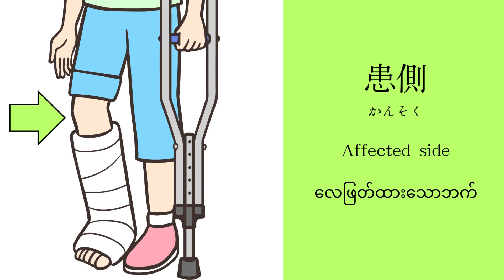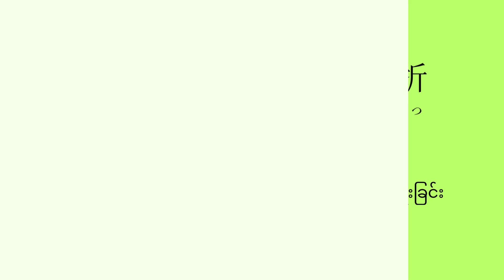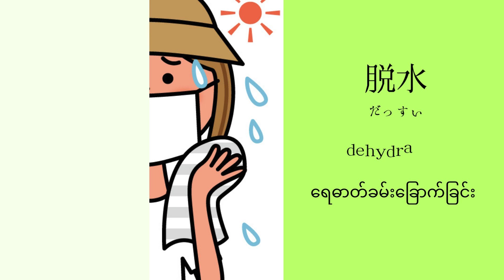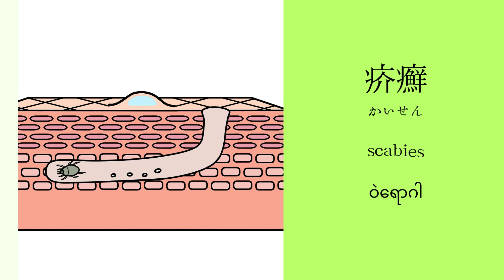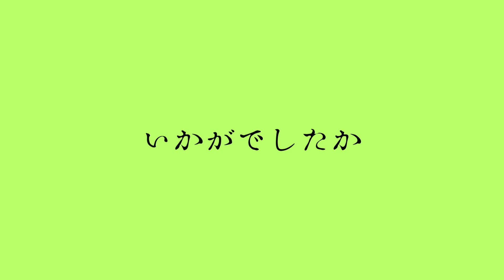【ဂျပန်နိုင်ငံ】Kaigo Tokutei Ginou စာမေးပွဲအတွက် ဝေါဟာရများ Part 1【သက်ကြီးရွယ်အိုစောင့်ရှောက်ရေး】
မိနစံတို့ရေ မင်္ဂလာပါခင်ဗျ မိနစံတို့ထဲက ဂျ ပန်နိုင်ငံမှာ Kaigo Visaနဲ့အလုပ်သွားရောက်လုပ်ကိုင်ချင်တဲ့သူတွေရှ ိပါသလား။ ဒါဆိုရင်တော့ ဒီVideoလေးကအသုံးဝင်မsan Kaigo Tokutei Ginou စာမေးပွဲဝင်ဖြေချင်တဲ့သူတွေအတွက် ့်ရှောက်ရေးလုပ်ငန်းကျွမ်းကျင်မှု ပြဌာန်းစာအုပ်ကနေ ူတူလေ့လာလို့ရအောင် She is ဒီVideoကိုလုပ်ထားပေးပါတယ်ခင်ဗျ နောက်ထပ်.
Are there any women who would like to work in Japan with a Tokutei Gionu Visa as a Kaigo (elderly care) job?
Then I think this video will be useful.
 For those who want to take the Kaigo Tokutei Ginou exam in order to go to work with a Tokutei Gionu Visa, I made this video so that they can learn the vocabulary from the Kaigo care work skills textbook together with pronunciation.

reference：ပြုစုစောင့်ရှောက်ရေးလုပ်ငန်းကျွမ်းကျင်မှုအရည်အချင်းစစ်စာမေးပွဲ
                     သင်ယူလေ့လာရေးပြဌာန်းစာအုပ်

ကျွန်တော်တို့တွေက ဂျပန်စာကိုလေ့လာနေတဲ့ကျောင်းသားတွေ အထူးသဖြင့် မြန်မာလူမျိုးကျောင်းသားတွေအတွက် အထောက်အကူဖြစ်စေမဲ့ video တွေကို တင်ဆက်ပေးနေပါတယ်
Kanji , Vocabulary ,  Grammar နဲ့ Speaking တွေအပြင် ဂျပန်နိုင်ငံရဲ့ ယဉ်ကျေးမှုတွေ ၊ လည်ပတ်စရာနေရာတွေနဲ့ အစားအသောက် တွေ စတာတွေကိုလည်း မိတ်ဆက်ပေးသွားပါမယ်
Yangon နဲ့ Mawlamyine မှာလည်း ဂျပန်စာသင်တန်းကျောင်းတွေဖွင့်လှစ်ထားပြီး ကျောင်းသားသစ်တွေကိုလည်း ခေါ်ယူလျက်ရှိပါတယ်
Training Visa နဲ့ Tokutei Visa တို့ဖြင့်လည်း ဂျပန်နိုင်ငံကိုကျောင်းသားတွေ ပို့ပေးနေပါတယ်ဗျ
အကယ်၍ စိတ်ဝင်စားတယ်ဆိုရင်တော့ အောက်က link ကနေ ကျွန်တော်တို့ရဲ့ Fb page ကိုဝင်ရောက်ကြည့်ရှုနိုင်ပါတယ်ခင်ဗျာ

We post various videos that are useful for students studying Japanese, especially Myanmar students.
In addition to studying Japanese such as kanji, vocabulary, grammar, and conversation, we will also introduce Japanese culture, tourist spots, and food.
There are Japanese language schools in Yangon and Mawlamyine, and we are currently recruiting students.
We also send people to Japan for technical training and specific skills.